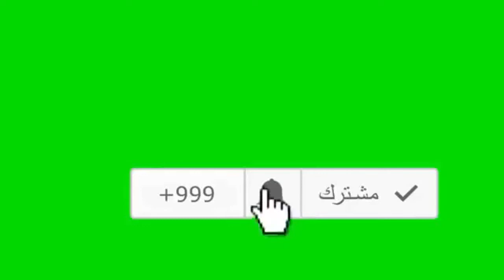القطار الاسباني الجزء 3